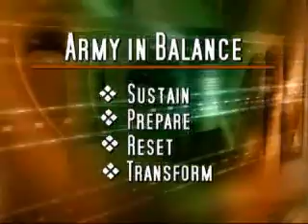IMCOM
An interview with Installation Management Command commander LTG Wilson.